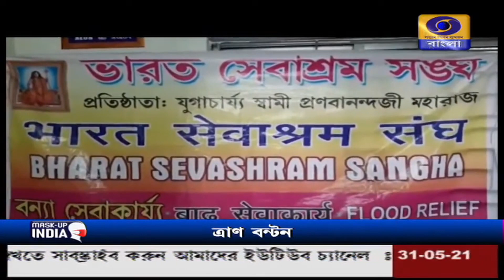ভারত সেবাশ্রম সংঘের ত্রাণ নন্দীগ্রামে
বিধানসভার বিরোধী দলনেতা শুভেন্দু অধিকারীর সহায়তায় নন্দীগ্রামের দুস্থ মানুষদের মধ্যে প্রতিদিন রান্না করা খাবার পরিবেশন করছে ভারত সেবাশ্রম সংঘ।